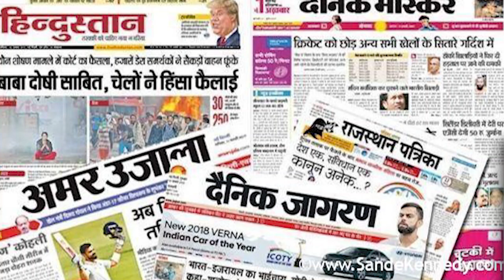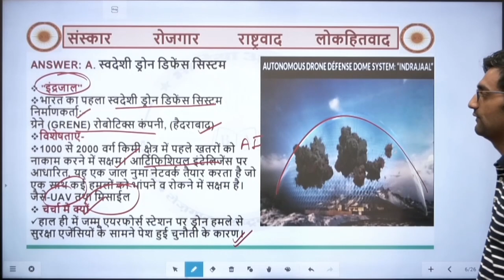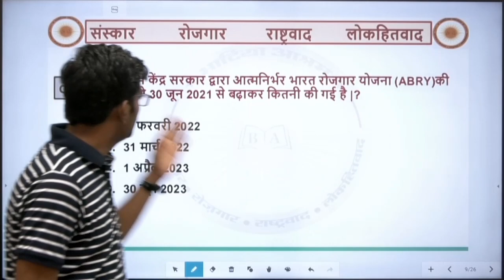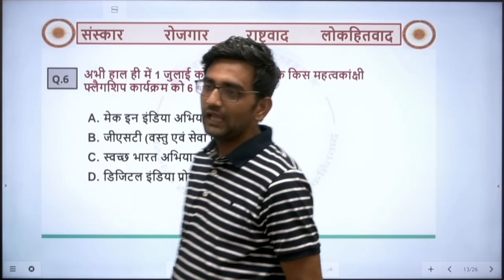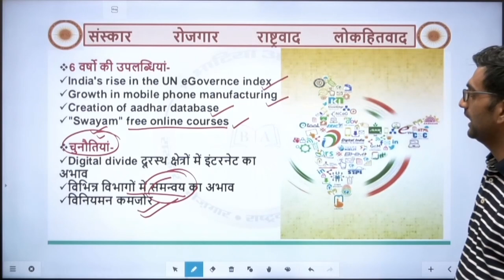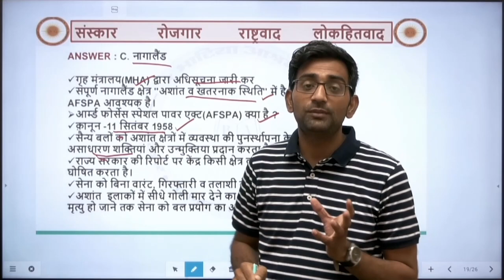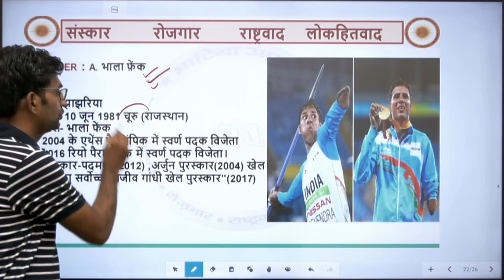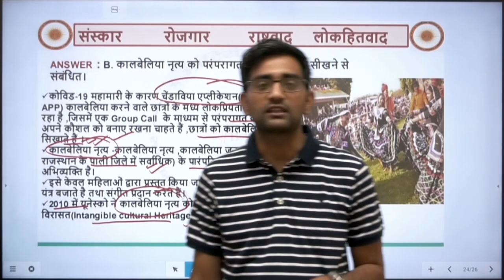CURRENT AFFAIRS JULY 2021 PART- 01 BY ACHARYA DEVENDER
सम सामयिकी जुलाई 2021 भाग एक द्वारा आचार्य देवेंद्र

Mr. Shardool Kaushik - 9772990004 (WhatsApp Only)